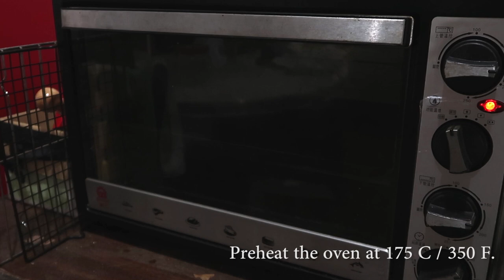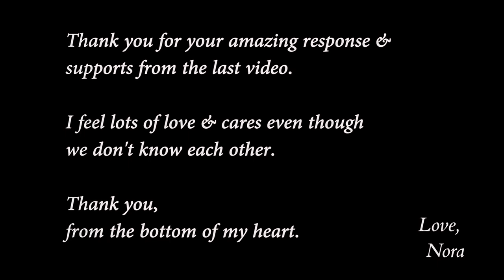全素黑豆巧克力布朗尼 Vegan Black Bean Chocolate Brownies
又來分享另一個布朗尼食譜  (▼ 點開看更多 Click to see more ▼)
這次裡面有 「黑豆」! 但我想你應該也吃不出來的。
製作它也很簡單，有了豆的加入，不僅美味，也多了營養，所以可以一次吃兩塊 (?)

PS. 謝謝上個影片留言的你們，真的，謝謝

Love & Peace.

影片中的 IN THIS VIDEO

• Blender 調理機
• Blender Container 調理杯
• Tamper 調理棒

關於影片 ABOUT THIS VIDEO
•  相機:

•  Cameras:
For Photography
For Vlog

此頁面含合作聯盟連結，有關詳細資訊，請至 barrelleaf.com 的 Privacy 頁面閱讀。謝謝你們的支持讓我繼續創作! :)